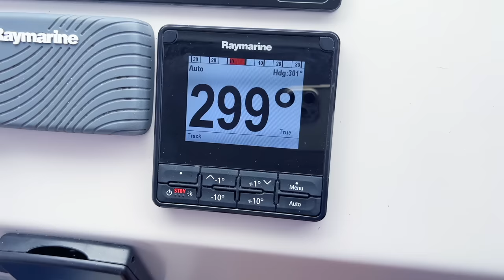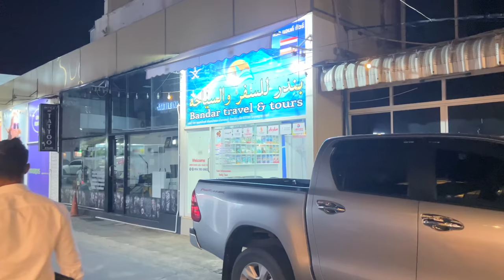Thailand mein Beech par hua Panga 😨 | Dolphin in ocean - Thailand Trip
Proving to be the best trip so far 🥰

shadi
Fashion
Home Tour
Friends
rajasthan
Family vlog
Lifestyle vlog
Vlog
Vlogs
Lakhneet
Lakhneet vlogs
Neetu bisht
Funny Vlog
Funny Vlogs
Study
Family
home

noida - noida twin tower - MacBook - apple - apple MacBook - MacBook Pro

neetu bisht father
travel vlog
hindi vlogs
daily vlogger
funny vlogs
family videos
travel vlogs
Prank
funny